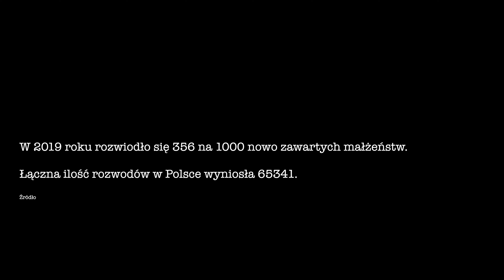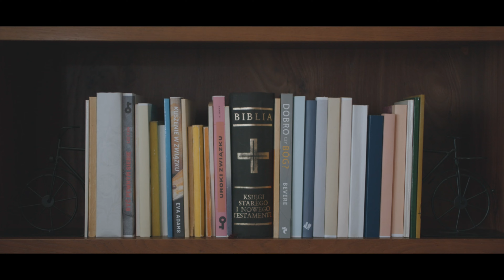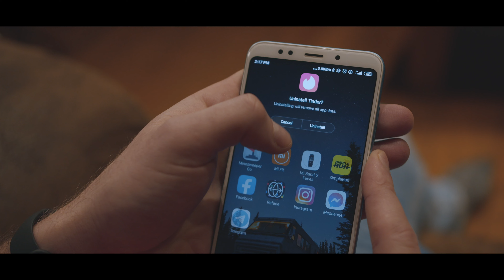Lajt - Grzebień (prod. Ramzes) | OFFICIAL VIDEO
Przed wami drugi singiel promujący najnowszy album Lajta. Tym razem artysta zabiera nas w tematykę dotyczącą małżeństw i rozwodów z nimi związanych. Jak podają dane gromadzone przez GUS, rozwody w Polsce z roku na rok są coraz bardziej popularne - zwłaszcza wśród nowo zawartych związków małżeńskich.

Lajt - na tyle na ile mógł to zrobić w paru minutach - wskazuje na problem egoizmu w małżeństwach. Zdaniem artysty problemy młodych par wynikają ze zbytniego skupiania się na sobie i swoich pragnieniach kosztem drugiej osoby. Raper wskazuje radykalną formę miłości, gdzie "Kochać kogoś = zrzec się prawa do siebie" co jest nie małym poświęceniem, które jest rzadko spotykane w dzisiejszym świecie.

Jak mówi sam twórca: "Ślub to dziś dla wielu "American-Polish-Dream" gdzie dba się głównie o otoczkę wizualną ceremonii, a na dalszy plan odkłada się powagę przysięgi "i że Cię nie opuszczę aż do śmierci". I o tym jest ten numer."

Operator: Paweł Krzyżoszczak;
Scenariusz, asystent: Dominika Cwynar;
Asystent: Katarzyna Krzyżoszczak;
Choreografia: Dominika Cwynar, Katarzyna Krzyżoszczak;
Montaż: Kasia Krzyżoszczak, Paweł Krzyżoszczak;
Korekcja barwna: Katarzyna Krzyżoszczak;
Aktorzy:
Agata Paluszewska
Vasyl Sokolenko

Tytuł: Grzebień ;
Tekst: Lajt;
Produkcja Ramzes;
Realizacja nagrań: Ramzes Studio - Czarli;
Mix, master: Ramzes;
Wytwórnia: Ramzes Records;